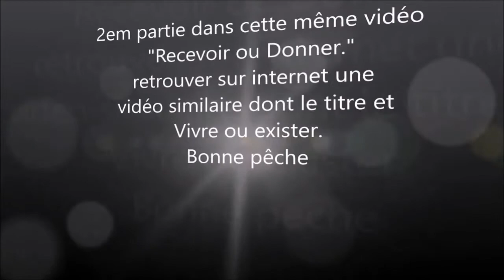La question du sens en kabballe 4 La tradition première